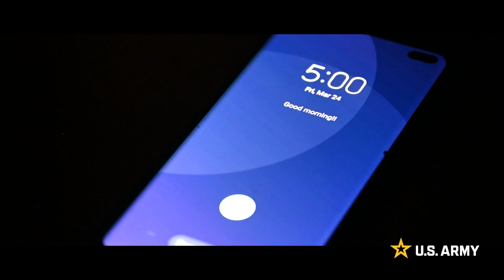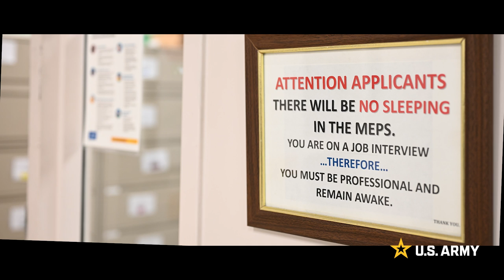Day in the Life: Army Recruiter | U.S. Army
In this episode, we're with the Baltimore Recruiting Battalion, to hear from Staff Sgt. Antonio Rangel and his job: finding recruits for America's Army.